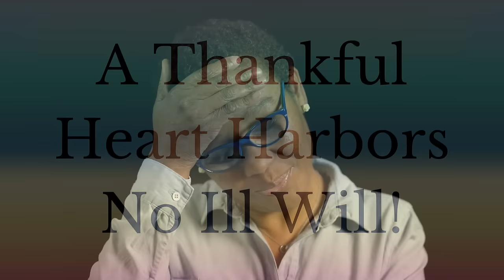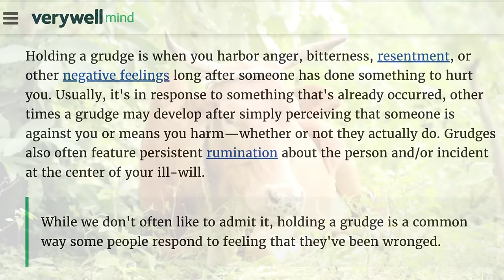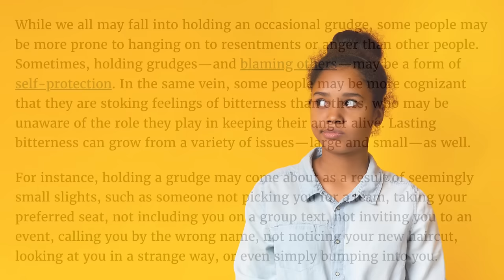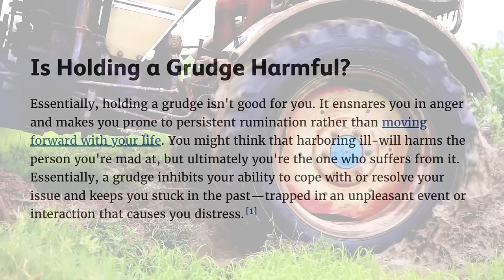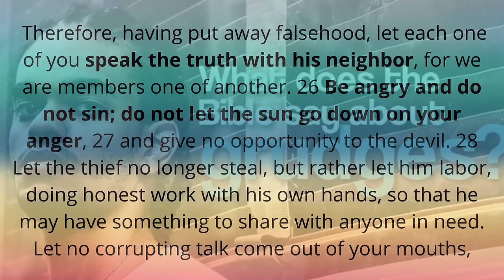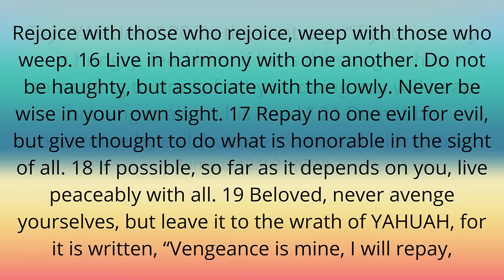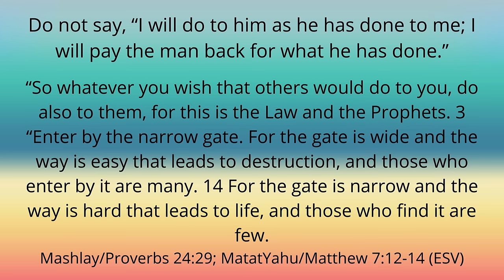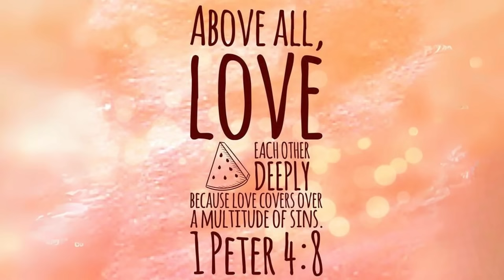Shabbat Sunrise Manna | Are You Holding a GRUDGE??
In today's (true) shabbat session of our Sunrise Manna, we have another addition to our guarding your gates series. We must guard our hearts and the hearts of others by not holding grudges. Are you holding a grudge? Are you sure? How do you know? Tune in to determine what a grudge is and how it negatively influences not only relationships but the mind, body and soul.